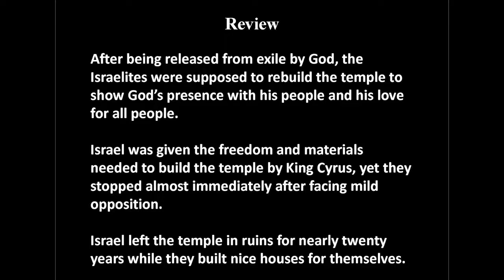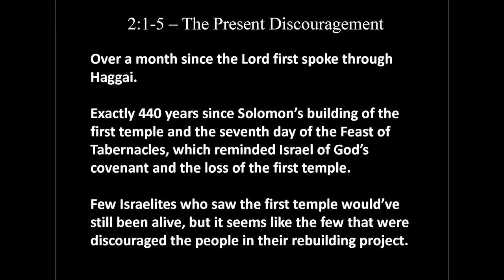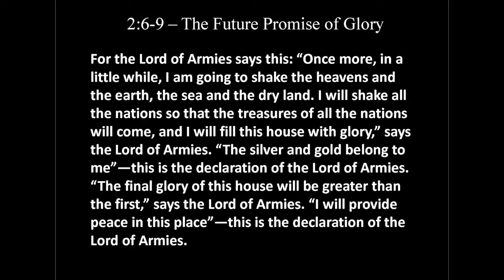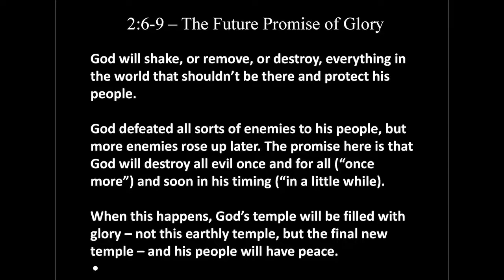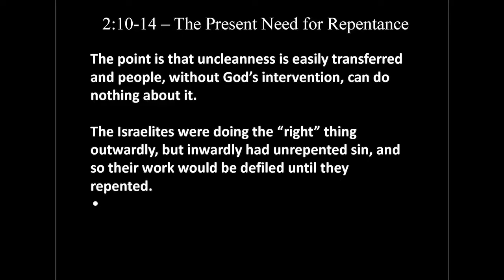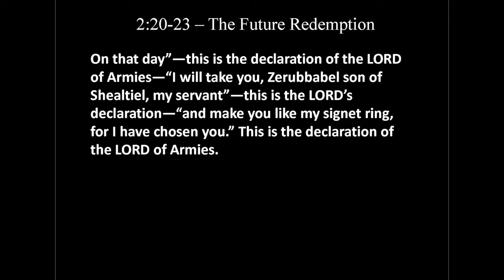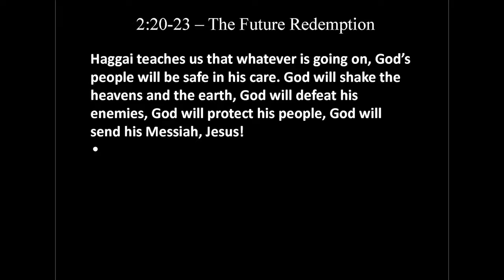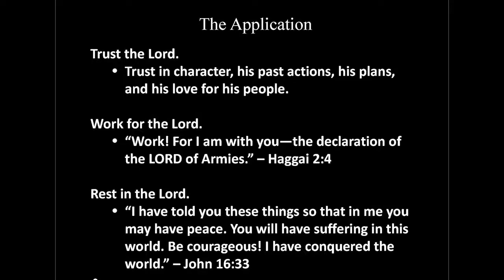Haggai 2 - God Brought You Here, Now What (Part 2)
All Scripture cited from the Christian Standard Version (CSB).

Video thumbnail from YouVersion Bible.